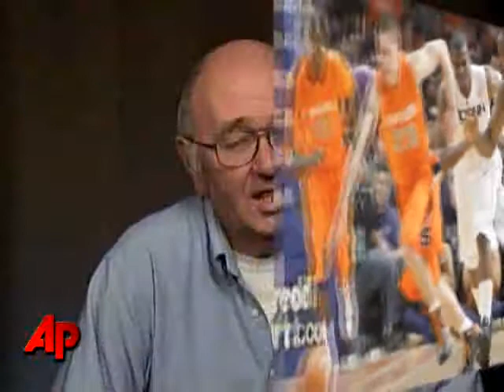Rivalries Renewed This Week in College Hoops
AP College Basketball Writer Jim O'Connell said two key games this week match rivals in college basketball, with UConn taking on Syracuse, and Duke meeting North Carolina. (Feb. 9)